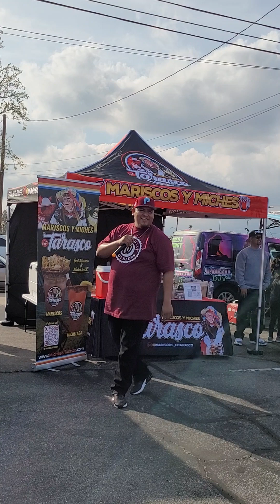L.A. RICH PERFORMING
FOR ALL THE LATEST VIDEOS AND CONTENT.